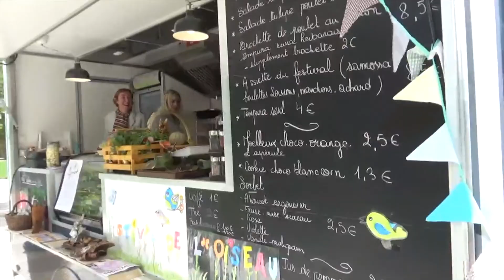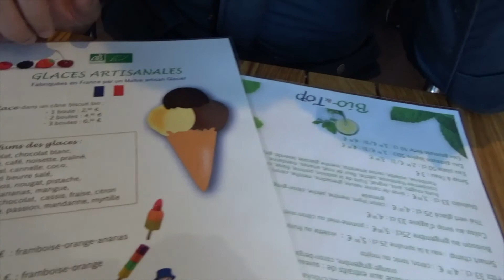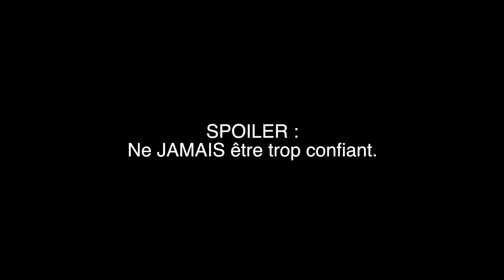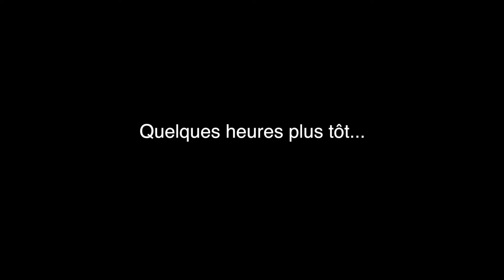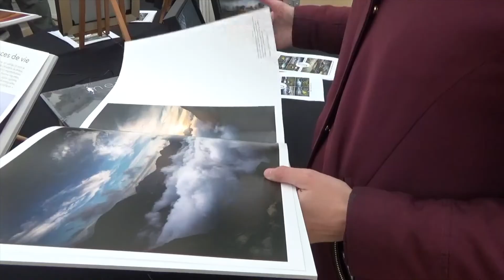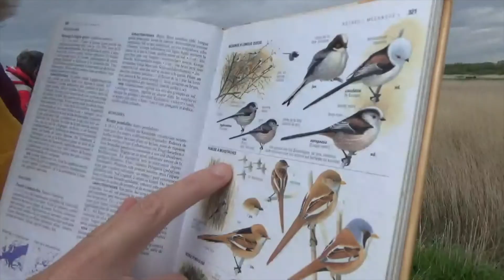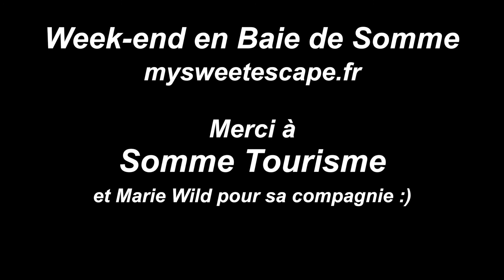Week-end en Baie de Somme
Nous avons passé un magnifique week-end en Baie de Somme dans le cadre du Festival de l'oiseau ! N'hésitez pas à aller découvrir nos articles sur le blog pour découvrir cette région !